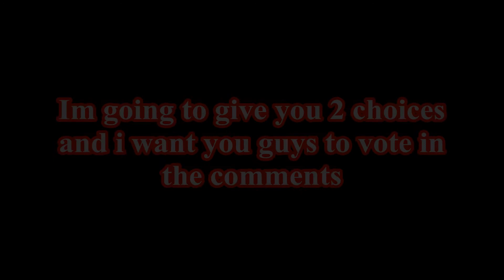//NNSCRA// Budweiser All Pro Series S8 Question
Please Vote A or B in the Comments